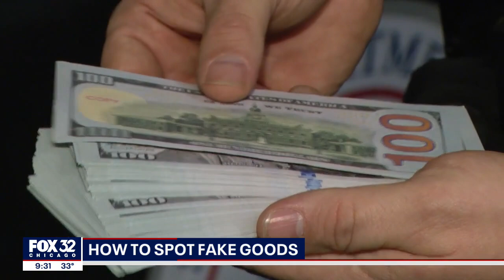How to spot fake goods this holiday season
U.S. Customs and Homeland Security officers showed off some of the $12 million worth of counterfeit goods seized coming into Chicago over the past year. A lot of it was fake designer goods like handbags from Gucci, Christian Dior, Burberry and Chanel, expensive looking sunglasses, and North Face winter jackets. MORE